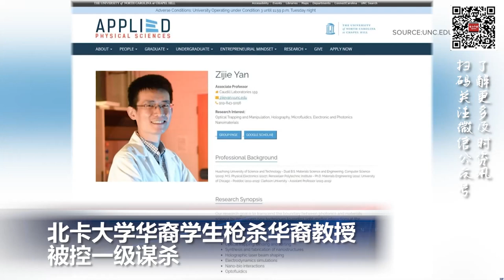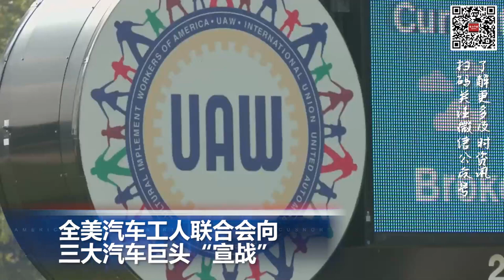华裔学生枪杀北卡大学华裔教授 被控一级谋杀；医保Medicare将对10种药物进行定价 以降低老年人处方药价格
00:00  片头

00:06  越来越买不起！美国房价连续五个月攀升

01:04  北卡大学华裔学生枪杀华裔教授 被控一级谋杀

02:09  全美汽车工人联合会向美三大汽车巨头“宣战”

03:43  医保Medicare将对10种药物进行定价 以降低老年人处方药价格